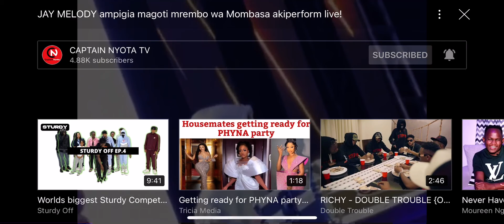Jay Melody_Nakupenda Official Video#jaymelody#jay#nakupenda#tiktok#africa#tiktokvideo#fyptiktok#fpy